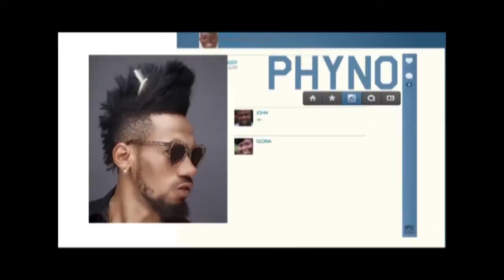Skuki to tour Nigerian Universities